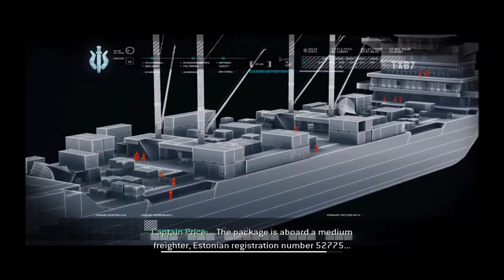call of duty modern warfare on nvidia 210 ram 8 gb intel core i3 1080p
my pc specs:
ram 8 gb (4gb ram kingston +v gen 4 gb )
runnng on 15-28 pfs no recording
9-20 pfs fraps
4 gb test :